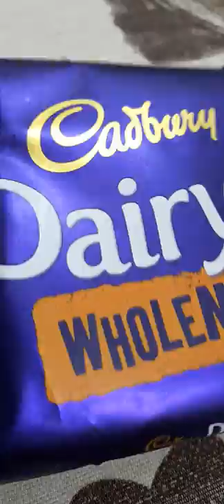WHOLENUT Cadbury Dairy Milk Chocolate